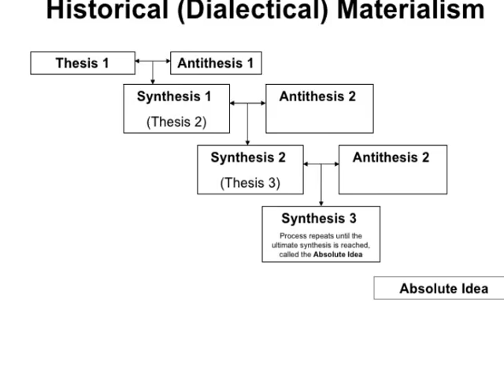nullo space: dialectal materialism (4 of 4)